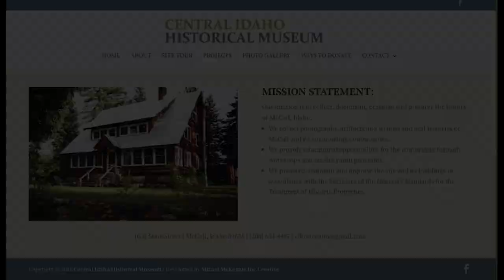The DRB Report - Did You Know ? - Payette Lake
Some fun facts about Payette lake and how it's one of the main attractions for the summer season here in McCall, ID.